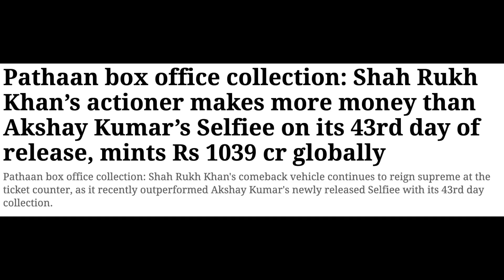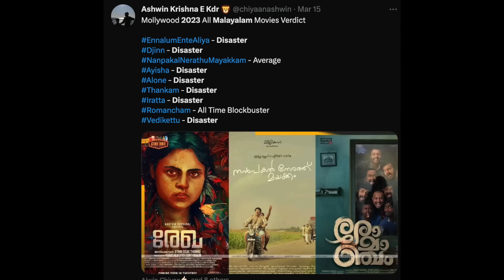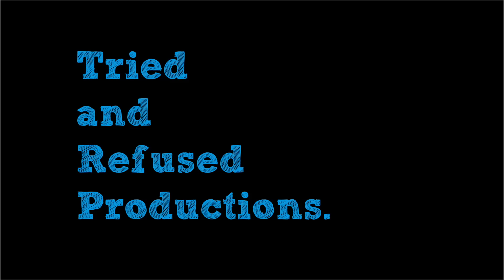10 Biggest Indian Movie Disasters Of 2023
What may be the reason such drastic box office numbers are being experienced by not only bollywood but also telugu tamil and malayalam cinema! Is it because of the advent of streaming or is it just because of poor content? I hope you like the video. Top 10 Biggest Indian Movie Disasters Of 2023